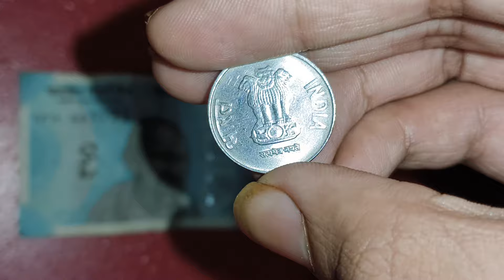50Rs Note Vs 1Rs Coin